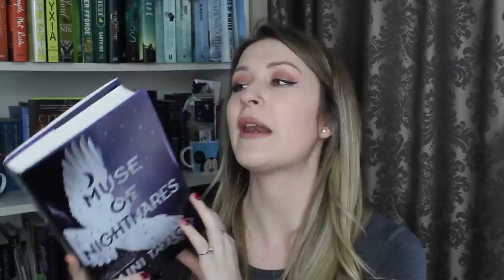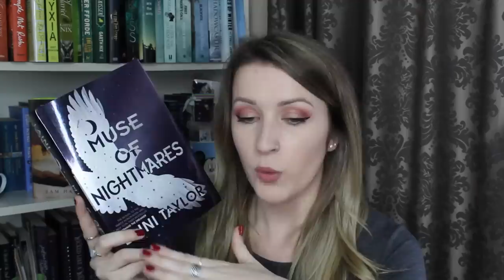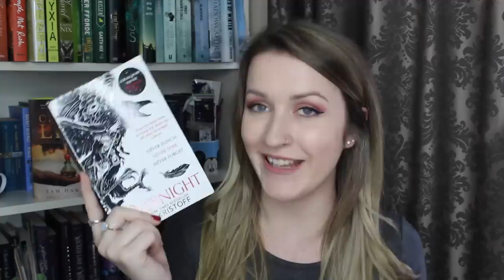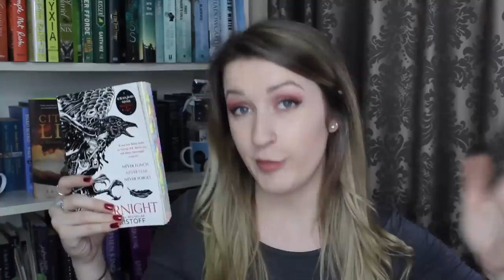BOOKS I READ ⇝ September